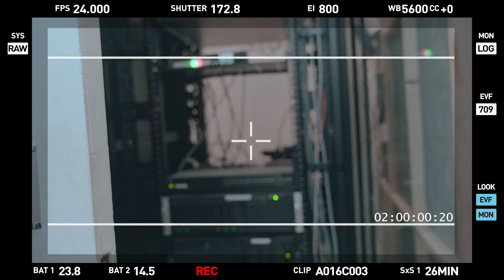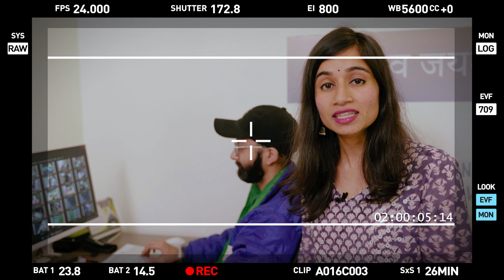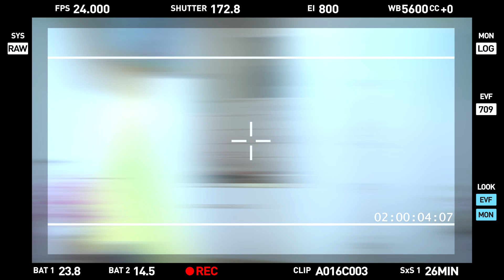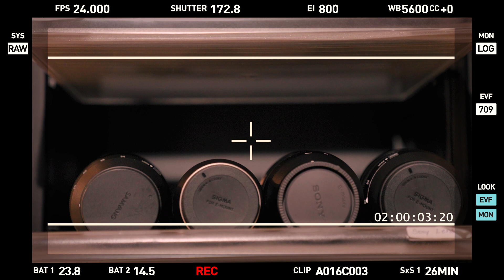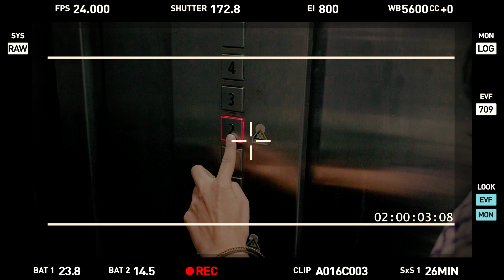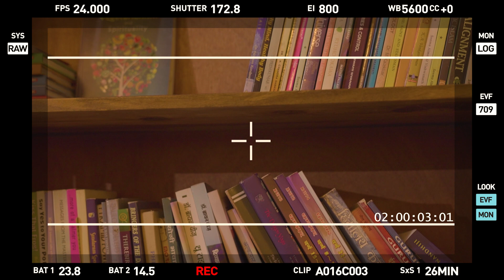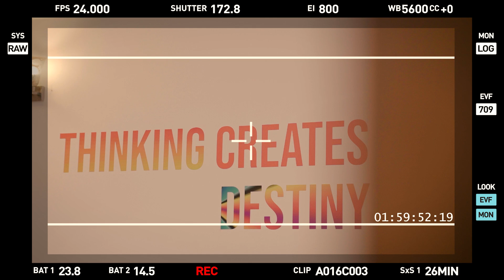PMC Hindi Office Tour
Welcome to Pyramid Meditation Channel Hindi Office in New Delhi!

0:00 Our Home!
0:15 Main Control Room
1:02 Pyramid Care Center Team
1:22 Our First Studio: Studio A - Video Recording Studio
1:57 Post Production Team
3:37 First expression of Patriji Waha! Studio B - Video Recording Studio
4:52 Storage Room for Equipment, Set Props cum Har, makeup Changing Room
6:42 Way to Second Floor
6:57 Waiting Area - Swadhyay
7:58 Food cum Meditation Area
8:16 Accounts Room
8:27 Pantry
8:35 Future planning!
8:55 Design Room!
9:17 Content Room!
10:44 Our Conference Room with Pyramids
10:51 Support us, see you at PMC Hindi Office!

Our department

TV पर PMC हिंदी देखें:
Jio TV App & Jio TV+ : Channel No. 1109
Siti Cable: Channel No. 537
DEN Network: Channel No. 131
Chandani Digital: Channel No. 604
Harsh Cable: Channel No. 397